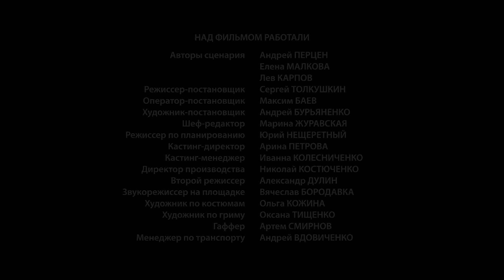ПТИЦА В КЛЕТКЕ. Серия 4. Лучшая Мелодрама про Любовь. Сериал Выходного Дня.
Скромная девушка Алена выходит замуж за «прекрасного принца» Антона, который на самом деле оказывается домашним тираном и патологическим собственником. Алене предстоит борьба не только за свою жизнь и свободу, но и за ребенка, которого Антон использует для влияния на Алену. В этой нелегкой борьбе девушке помогает адвокат Вадим, встреча с которым изменит все в ее жизни…